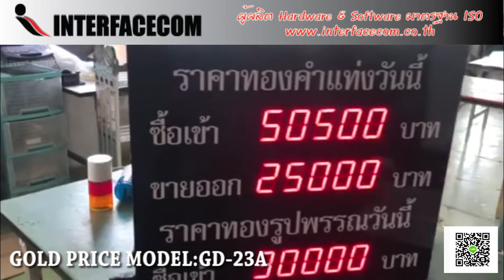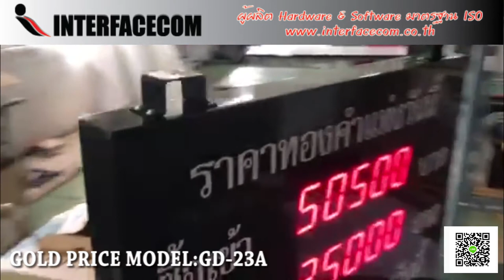545-REVIEW GOLD PRICE MODEL:GD-23A ป้ายแสดงราคาทอง